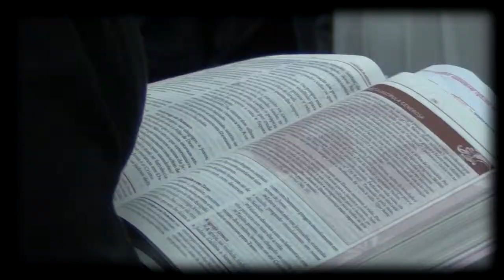Studio Arte Multimídia Apresenta: Treiler Ev. Wallace Martins